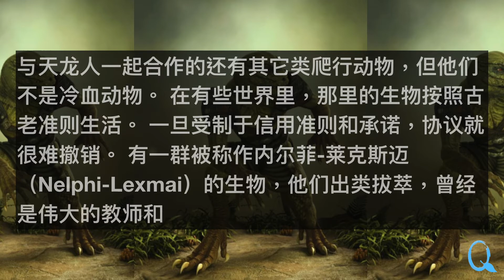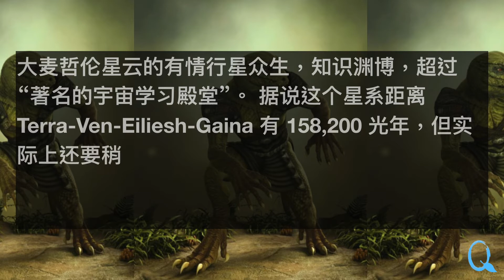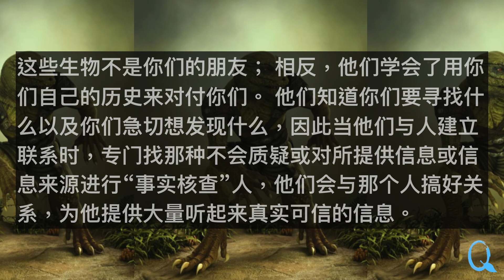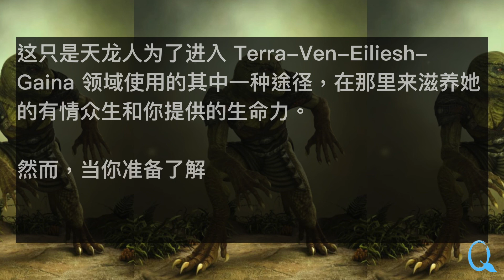人形爬虫类（20210706）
翻译：The Qure